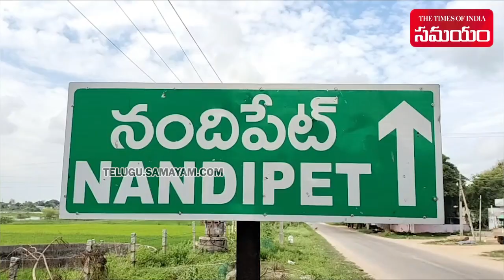One Handed Wrestler Wins Matches In Nizamabad | Telangana | Samayam Telugu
Physically Handicapped Wrestler from Nizamabad over powers his opponents.

Official YouTube Channel Samayam Telugu Here ?